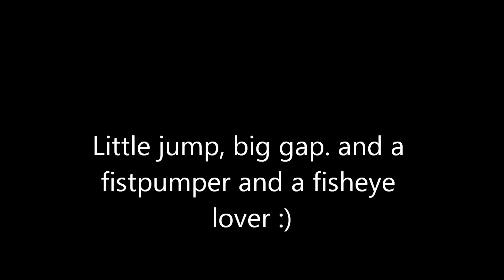Me Jumping My Custom Bmx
jumps small but gap is bigger than it looks